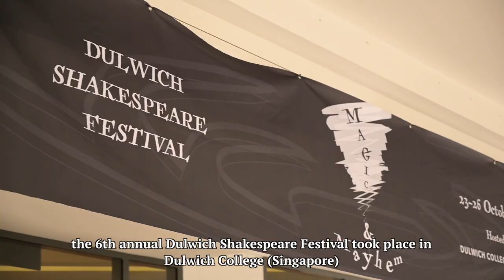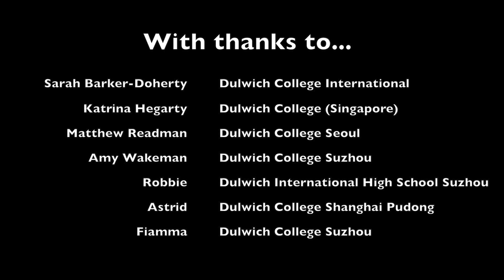Dulwich Shakespeare Festival 2019 | Highlights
The Dulwich Shakespeare Festival returns, with Dulwich College (Singapore) hosting this year’s events. Dulwich College students from across Asia analyse and perform texts by Shakespeare. Workshops mimic the process of developing theatre as a professional company, giving students a realistic experience of working within the Arts.